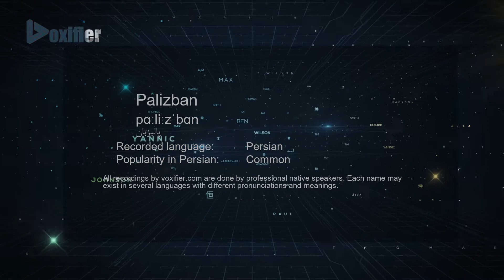How to Pronunce Palizban (پالیزبان) in Persian (Farsi) - Voxifier.com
This is the Persian (Farsi) pronunciation, gender, and phonetics recording of the name Palizban (پالیزبان). The same name may exist in other languages with different pronunciations.